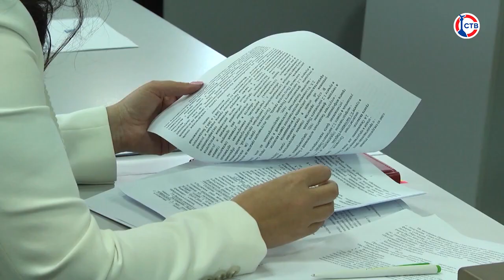Сформирован профессорско-преподавательский состав для мед. института СевГУ